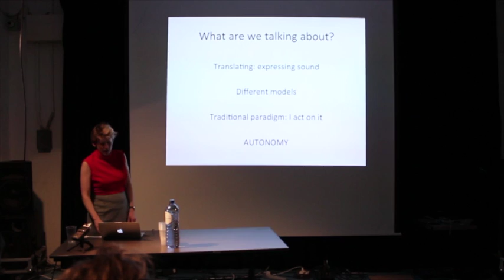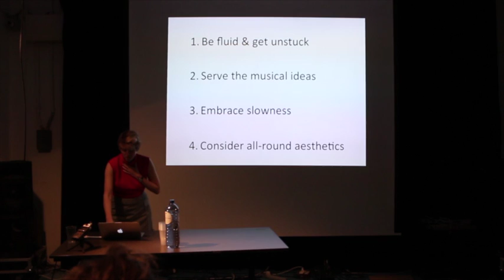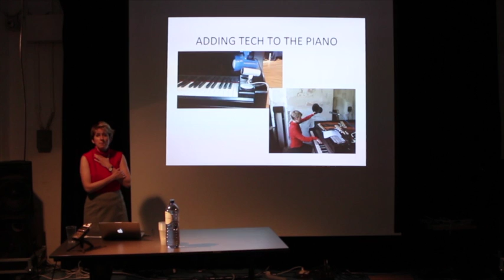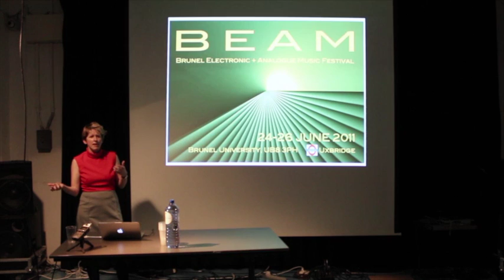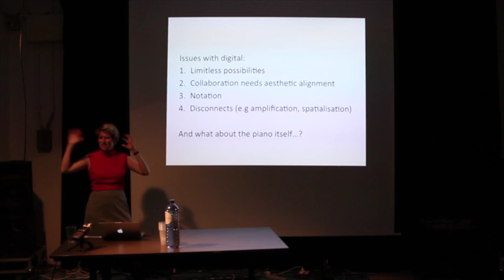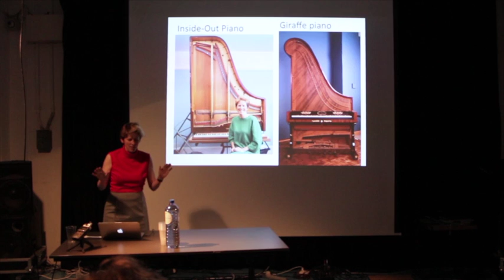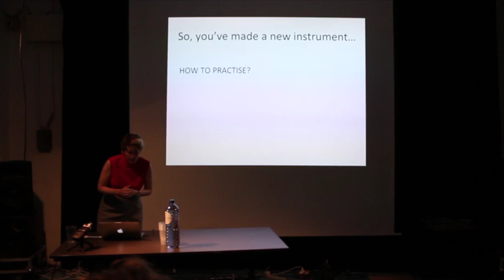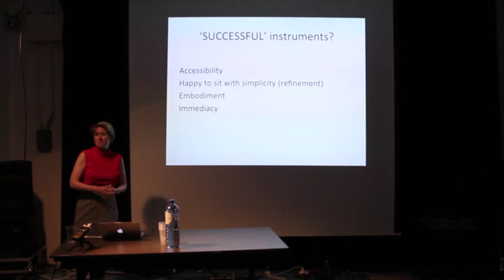Sarah Nicolls: Old Instruments Becoming New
Sarah Nicolls presenting 'Old Instruments Becoming New' at the Musical Organics Symposium held at STEIM in Amsterdam during May 2016. The symposium brought together specialists from diverse disciplines who all engage with the design and performance of new musical instruments, to explore the genealogy of musical instruments as an organic environment where features are borrowed, exchanged, translated or transduced between modalities such as the acoustic, electric, and the digital.